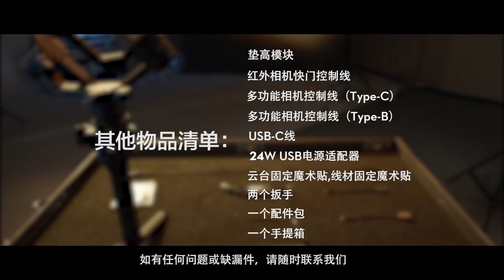DJI Ronin S 開箱介紹